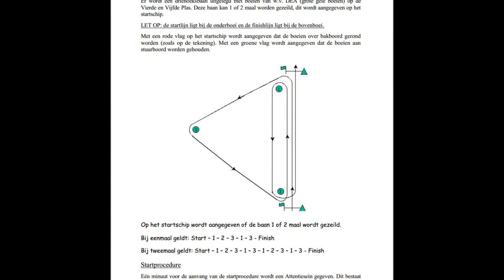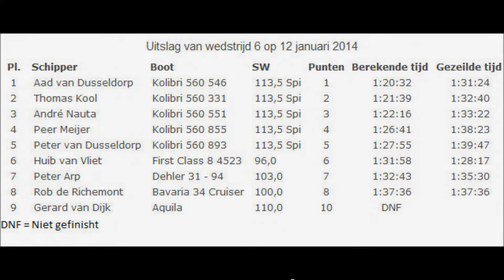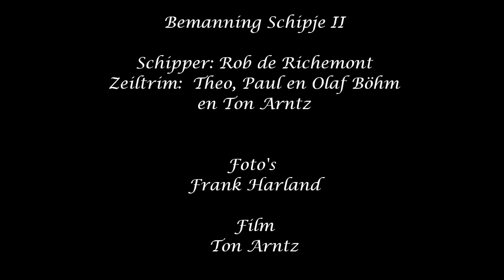Schipje II in de 4e WV DEA Winterwedstrijd 12 jan 2014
Op zondag 12 januari 2014 werd de vierde winterwedstrijddag op de Loosdrechtse Plassen gezeild. Er werd een Olympische baan gezeild, georganiseerd door watersportvereniging De Eerste Aanleg Breukelen. Deze Video is aangevuld met foto's van Frank Harland.Watersportvereniging De Eerste Aanleg (WV DEA) Breukelen organiseert zeilwedstrijden op de Loosdrechtse Plassen.
Zowel voor open- als kajuitboten worden zomer- en winterzeilwedstrijden georganiseerd. Zie